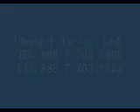NC XY LOG SWING CHARGER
plywood machinery